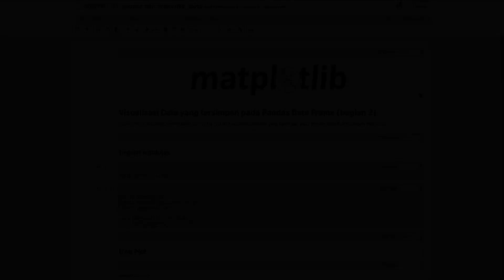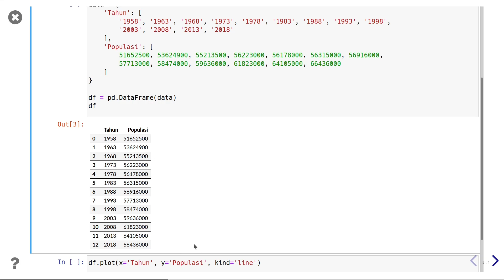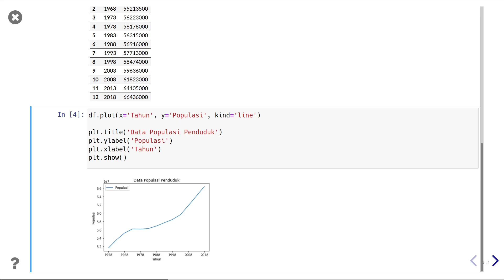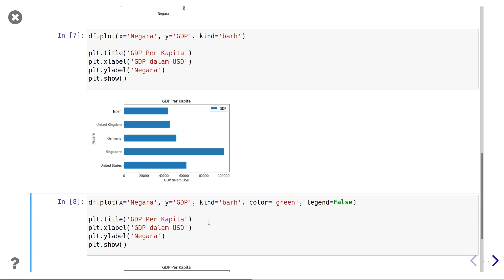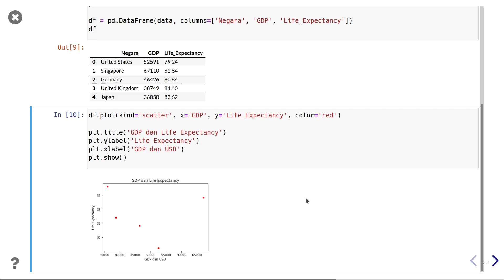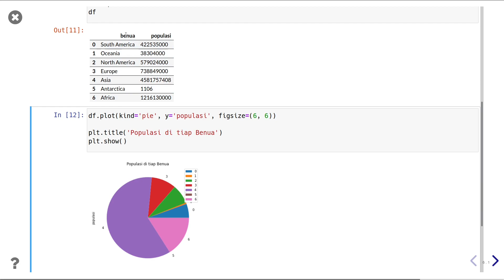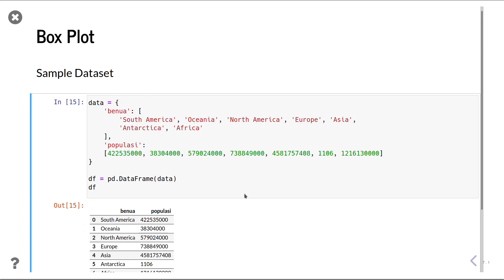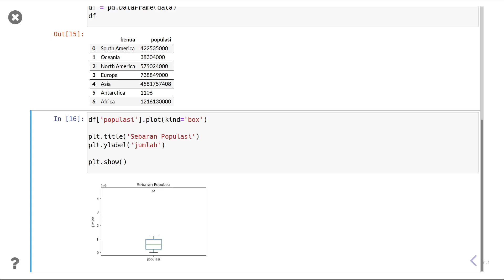Matplotlib 21 | Pandas Data Frame dan Matplotlib | Part 2 | Belajar Visualisasi Data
Pandas Data Frame dan Matplotlib part 2 (bagian kedua).
Belajar Visualisasi Data pada Pandas Data Frame dengan Matplotlib.
Video ini adalah video keduapuluh satu dari video berseri atau playlist bertema Belajar Matplotlib untuk Visualisasi Data dalam Pemrograman Python.

Dalam sesi belajar kali ini kita akan mempelajari:
00:00 - Intro
01:32 - Import modules
02:32 - Line plot
05:18 - Bar plot
09:14 - Scatter plot
11:21 - Pie plot
15:00 - Box plot

Apa itu Matplotlib?

Matplotlib merupakan salah satu module dalam pemrograman Python yang memfasilitasi kita untuk melakukan visualisasi data. Matplotlib bukan satu-satunya module dalam pemrograman Python yang dapat kita gunakan untuk melakukan visualisasi data. Terdapat beberapa module lain seperti seaborn, plotly, bokeh, ggplot, altair, pygal, geoplotlib, dan beberapa module visualisasi data lainya. Hanya saja Matplotlib merupakan module python yang pertama kali dikembangkan secara konsisten sampai saat ini untuk mendukung kebutuhan visualisasi data. Dan ini yang menjadikan kemampuan untuk menggunakan Matplotlib menjadi begitu fundamental sewaktu kita mempelajari visualisasi data dalam pemrograman Python. Matplotlib juga sangat umum digunakan dalam bidang data science dan juga machine learning yang berbasis Python.

Materi dalam seri pembelajaran ini kami susun sedemikian rupa agar mudah diikuti, dan selalu kami awali dengan materi yang sifatnya mendasar terlebih dahulu. Kami berharap materi pembelajaran Matplotlib ini dapat bermanfaat dan membantu proses belajar kalian.

Bilamana ada pertanyaan ataupun masukan terkait materi yang kami sampaikan, kalian dapat mengajukan pertanyaan dan masukan kalian, melalui kolom komentar video. Kami akan selalu berusaha untuk merespon setiap pertanyaan dan masukan yang kalian ajukan.